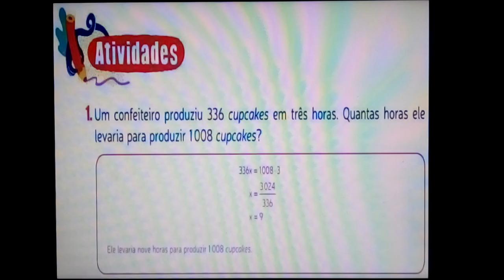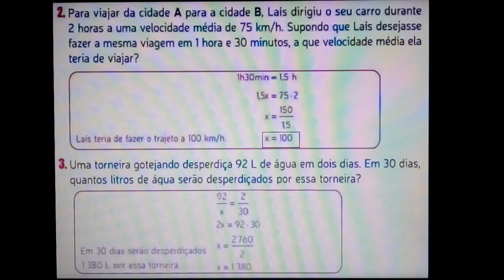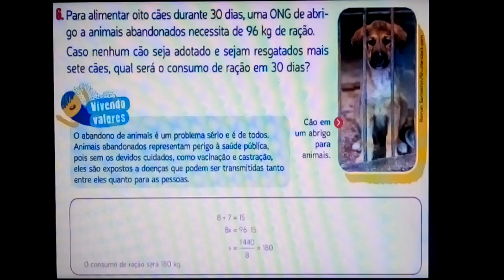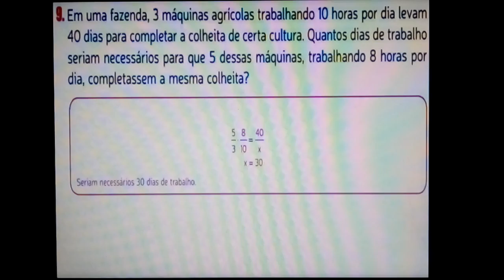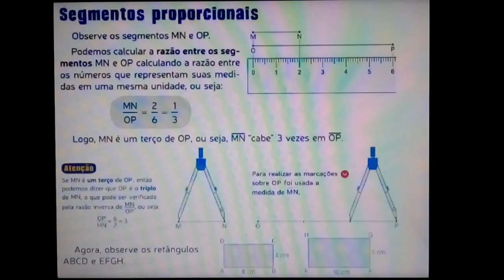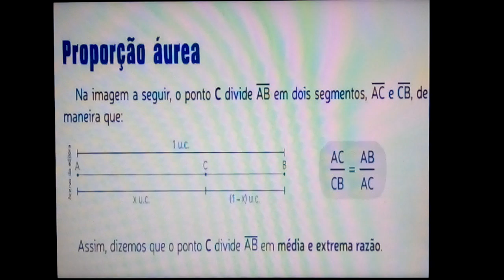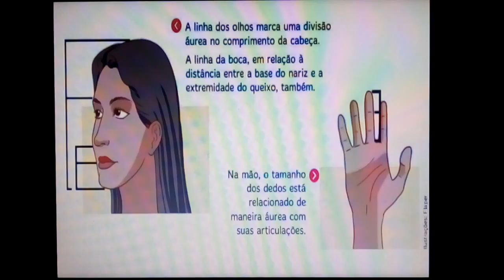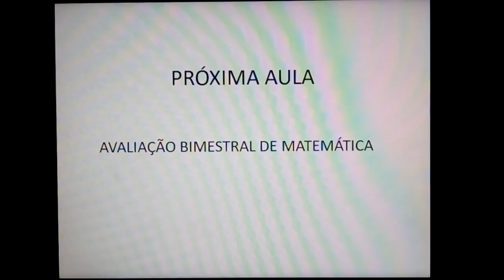AULA 11 MATEMÁTICA 9º ANO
SEGMENTOS PROPORCIONAIS; PROPORÇÃO ÁUREA E ÂNGULOS FORMADOS POR RETAS PARALELAS CORTADAS POR UMA TRANSVERSAL.